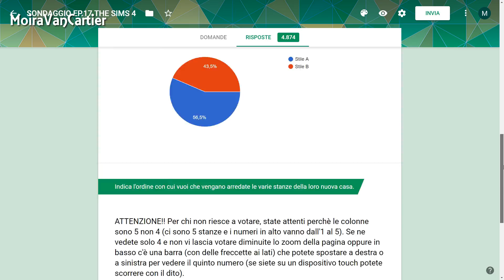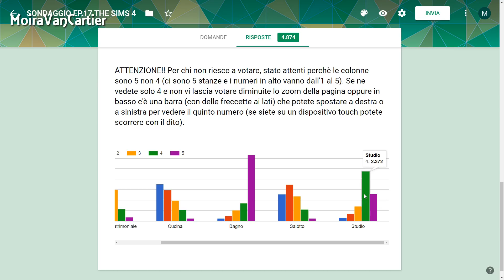The Sims 4 - Apriamo la farmacia - Ep.29(Stag.2) - [Gameplay ITA]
In questo episodio di The Sims 4: inizieremo il lavoro di medico di Camilla andando in ospedale per curare i pazienti. Poi andremo con Saturnino nella nostra nuova farmacia/erboristeria per iniziare ad accogliere i primi clienti.